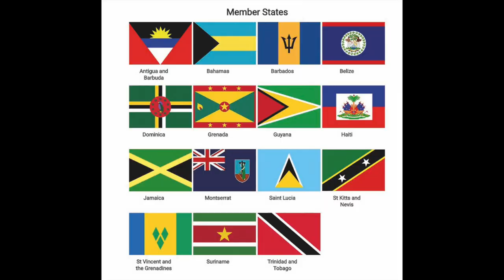CARICOM: One Passport 15 Countries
Get personalized advice about tax, asset protection, offshore banking, residency, and citizenships

You all know about the European Union which is a political and economic union of 27 member states. We often mention it on this channel, and by now you probably know why it's AMAZING if you have an EU passport. It gives you access to all the member states, meaning that you can live and work in any of them without restrictions.

But are there any other unions like this? YES, there are! Even though they are not as famous as the EU, there are several other unions in the world, which allow citizens of member states to freely move and work in all the countries in the union.

Today we are talking about CARICOM or The Caribbean Community. This community consists of 15 member states and additional 5 associate members.

The Caribbean Community (CARICOM) is a regional grouping of Caribbean countries that includes: Antigua & Barbuda, the Bahamas, Barbados, Belize, the Commonwealth of Dominica, Grenada, Guyana, Jamaica, Haiti, Montserrat, Saint Kitts & Nevis, Saint Lucia, Saint Vincent & the Grenadines, Suriname, and Trinidad & Tobago.

You will notice that all the Caribbean countries that offer Citizenship by Investment are members of the union.
Citizenship of one country will give you special benefits in all the member states, meaning it will be easier to move or work in any of those countries.

We are Offshore Citizen team. We help people become global: get a second passport, set up a second residency, pay less taxes, do banking abroad, etc.

Author: Michael Rosmer